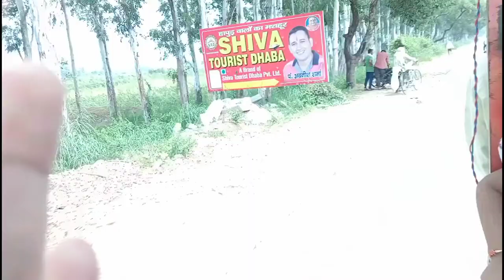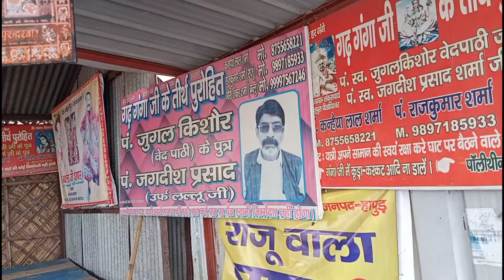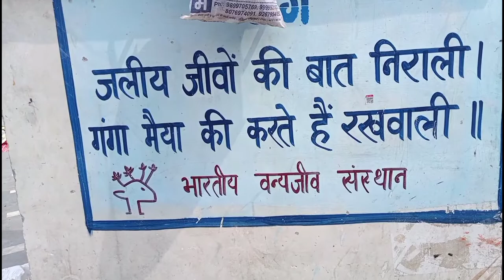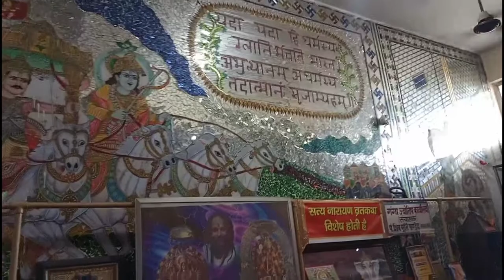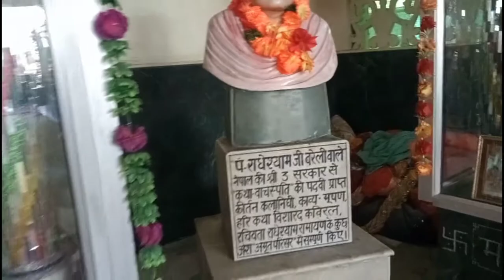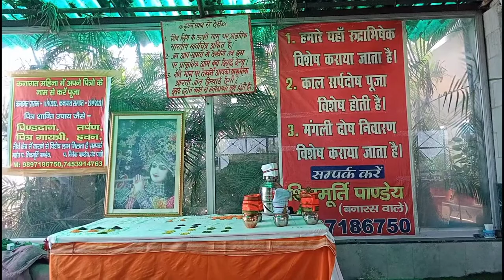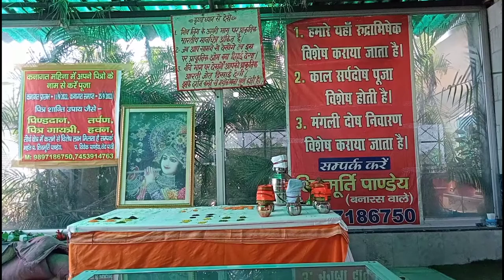😱रामायण वाला राम सेतु पत्थर मिल गया || गढ़ गंगा ब्रजघाट श्राद्ध पुर्णिमा दर्शन